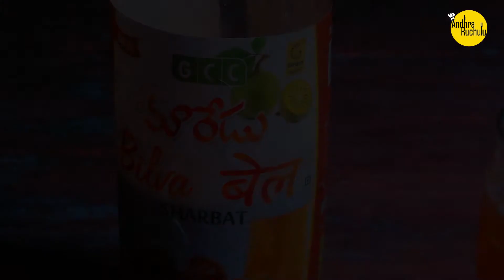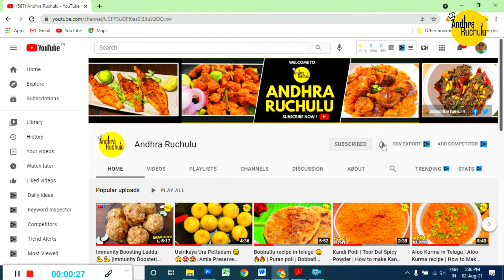Sharbat telugu 😍🥰🥤🥤| Maredu Sharbat telugu | Maredu juice telugu | Nannari Sarbath | Imli Sherbat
Sharbat telugu | Youtube Shorts | Maredu juice telugu | Nannari Sarbath | Imli Sherbat | Summer Drink

Hi Friends...!!!
Welcome to Andhra Ruchulu 😊😍🥰
Today, we will watch on How to prepare "Sharbat telugu". This is a best drink when you ate spicy items like Biryani, Noodles etc. After that meal if you try this it’s a perfect and best cool drink. Sharbat telugu or Maredu Juice telugu  is also a best summer drink also. This Sharbat telugu recipe can also be called as Maredu juice. This drink recipe can be prepared at home. Sharbat telugu can be prepared easily.

If you try "Sharbat telugu" in this style you definitely like it. Now we are going to watch " Sharbat telugu". The recipe is a must try. Andhra Ruchulu Official is going to Present the tasty “Sharbat telugu” recipe which we also call its as " Maredu juice telugu or Nannari Sarbath” in good span of time. Now let's jump into the video for " Maredu juice telugu or Nannari Sarbath "